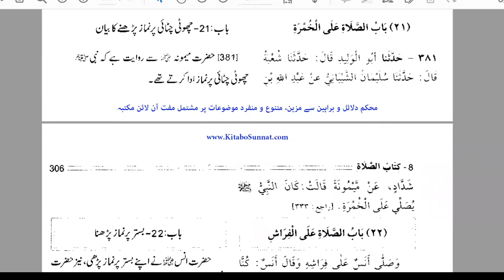Kiya Nafil Namaz Jamat Kay Sath Parh Sakty Hain? By Farhat Hashmi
Word By Word FM Series - Taleem Ul Quran

100 Hadith By Farhat Hashmi